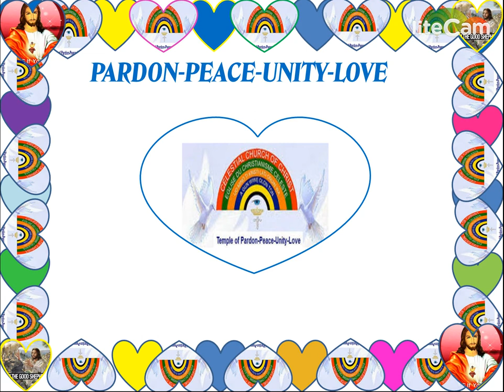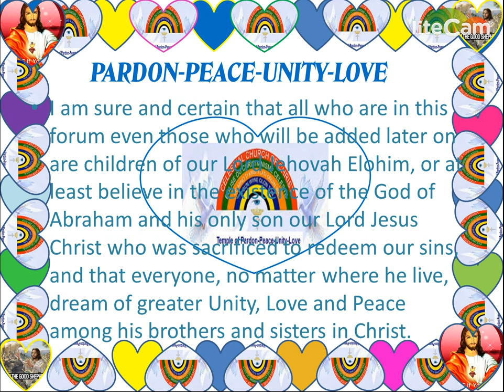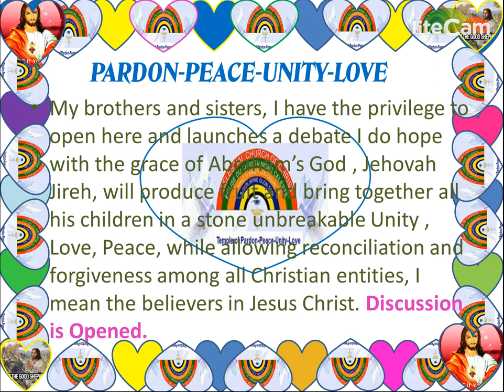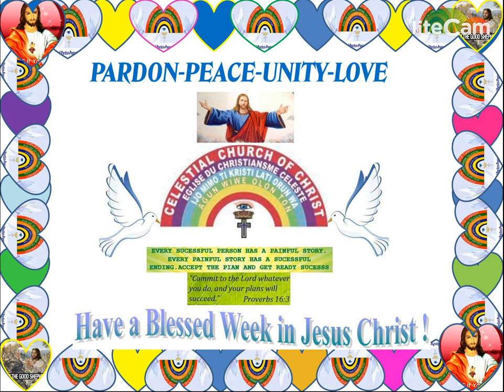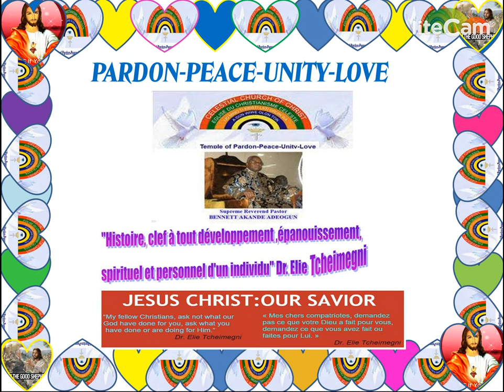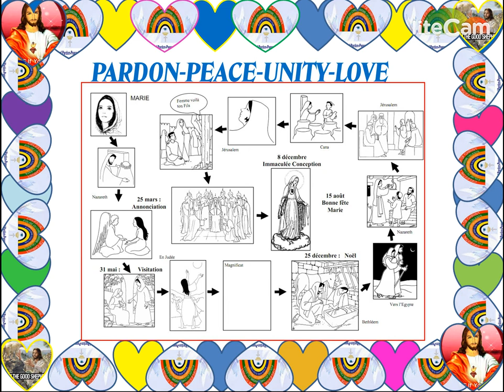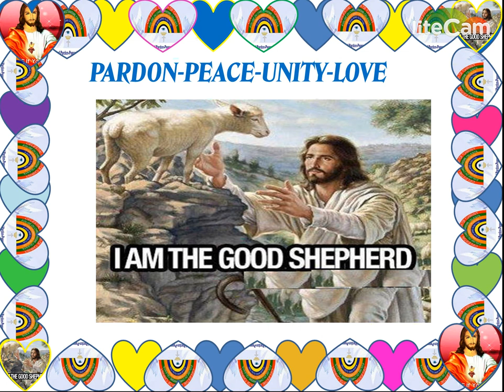MUSIQUE DE PAIX -PARDON-RECONCILIATION-UNITE ET AMOUR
PEACE-PARDON-RECONCILIATION-UNITY AND LOVE MUSIC
by:Prophet Elie